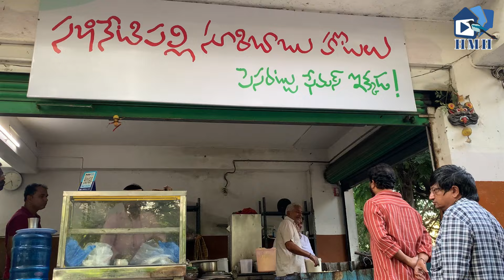వంశీ కి నచ్చిన హోటల్kakigudu Telugu Film Director Vamsy#foodlover